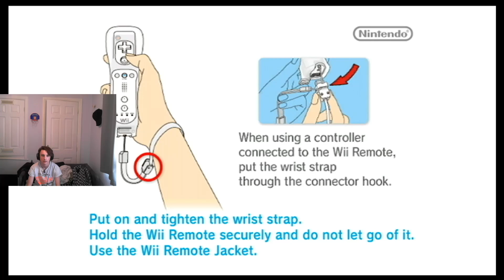ZAK PLAYS WII SPORTS BOWLING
Any comments would be greatly appreciated for feedback on videos and it helps me improve and make my content more entertaining to you guys.

- Music Used -